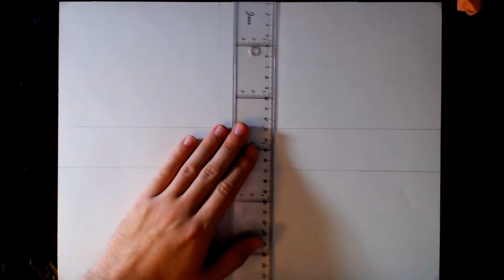Cómo dibujar a Kakashi con Chidori | How to draw Kakashi with chidori | NARUTO | ArteMaster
Materiales de dibujo que uso en mis vídeos (con links de compra)

-Mejor papel que he probado para lápices de colores (el que utilizo actualmente)

-Blender para prismacolors (sirve para mezclar y intensificar, es incoloro)

-Marcadores/Rotuladores a base de alcohol (Copic, Promarker, Finecolour)
(los uso mucho, buenos y baratos)
(muy parecidos a los finecolour)

-Esfumino (rollos de papel prensado para difuminar el lápiz de grafito)

-Papel adecuado para dibujar con lápices de grafito (a escala de grises)

-Papel adecuado para lápices de pastel (para colorear únicamente con ellos)

-Pincel "Brushpen" o Pincel con depósito de agua rellenable

-Papel para acuarelas(el que utilizo actualmente, es muy bueno)

QUIERES ENVIARME CARTAS, DIBUJOS, O CUALQUIER COSA QUE SE TE OCURRA? DEBAJO TIENES MI APARTADO DE CORREOS!
LAS COSAS MAS CHULAS COMO FIGURITAS, CÓMICS O COSAS DEL ESTILO LOS SACARÉ EN UN VÍDEO Y ES POSIBLE QUE TENGAN UN HUECO EN MI ESTANTERÍA!
PODÉIS SER TROLLS.(en el paquete o carta tenéis que poner justo lo que hay debajo)

Alejandro Rubio Pérez
Apartado de correos 86
08980 Sant feliu de llobregat
España

QUIERES SABER LOS MATERIALES QUE UTILIZO EN MIS VÍDEOS? CLICA EN ESTE VÍDEO! :))

(SÓLO CONSULTAS EMPRESARIALES, NO ATENDERÉ MENSAJES QUE NO SEAN SOBRE ESO)